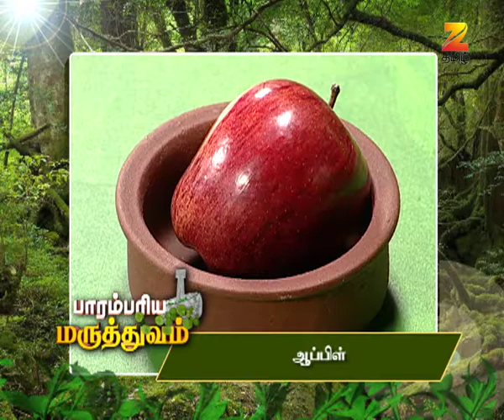Parambariya Maruthuvam - Ayurvedic Food Recipe - Epi 1421 - Zee Tamil TV Serial - Full Episode